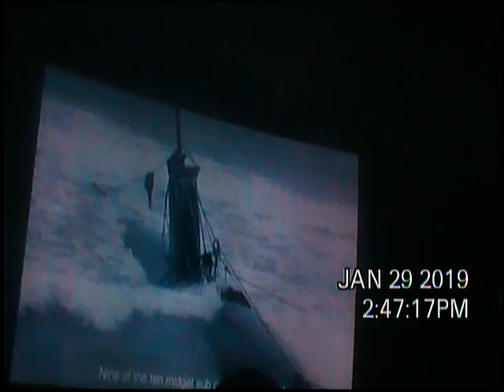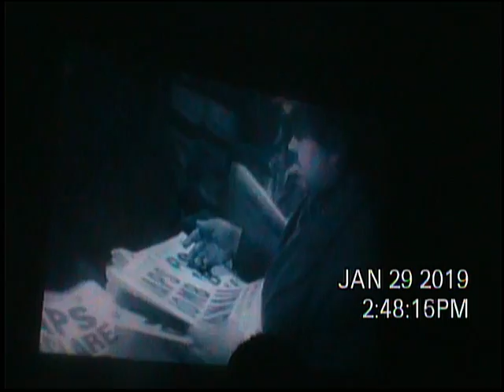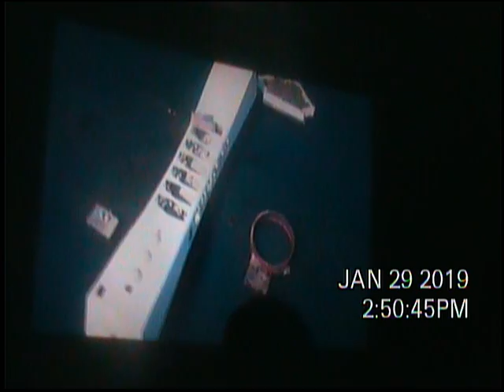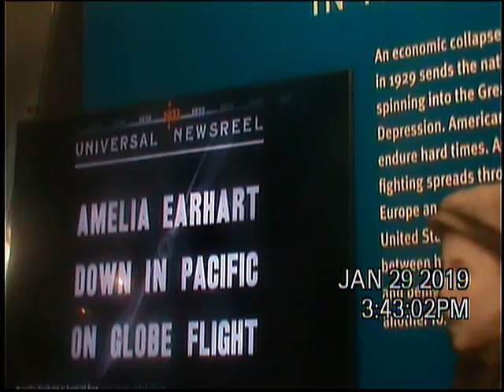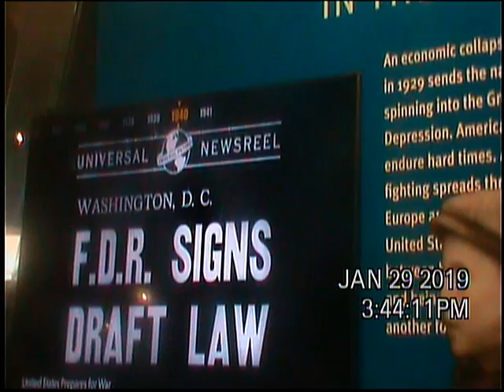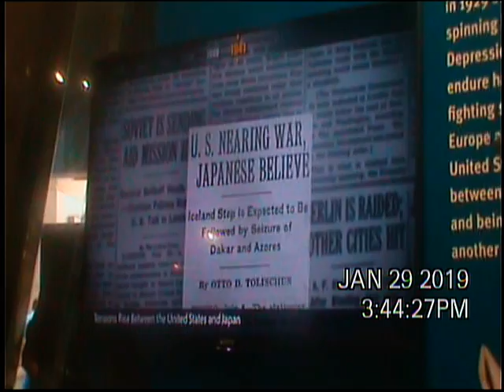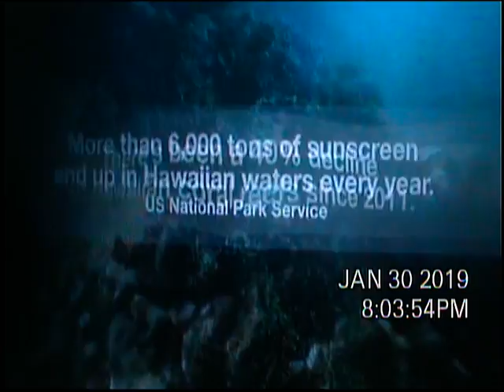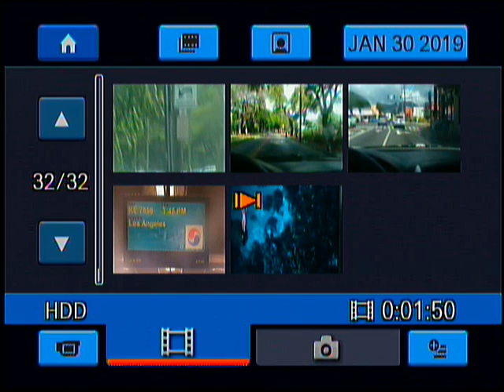2019, 1 Oahu 1-2019 DVD 235731 5